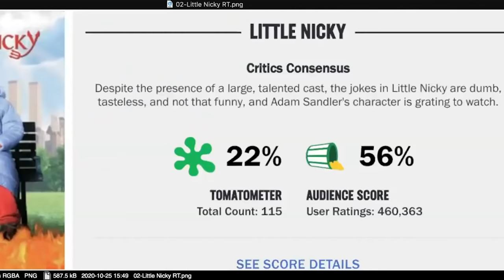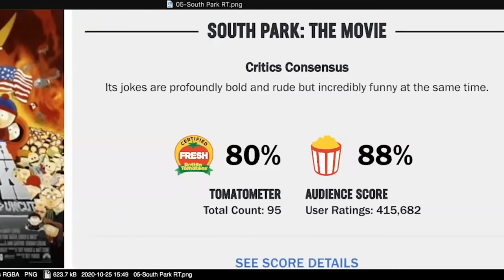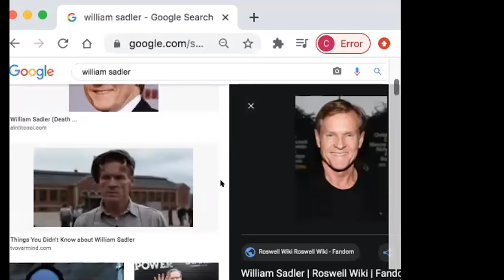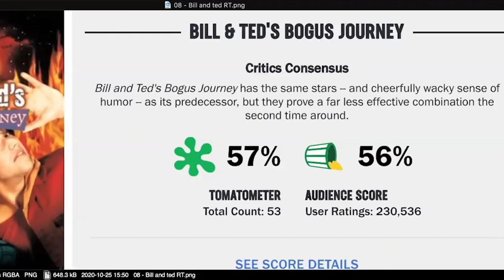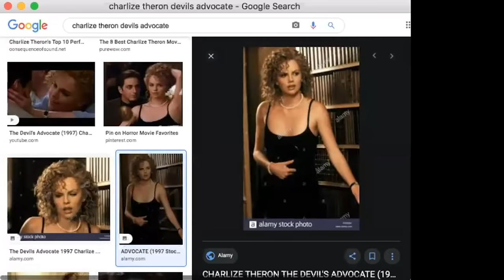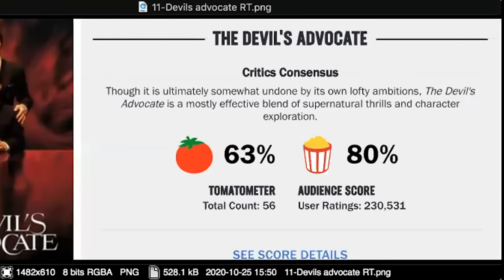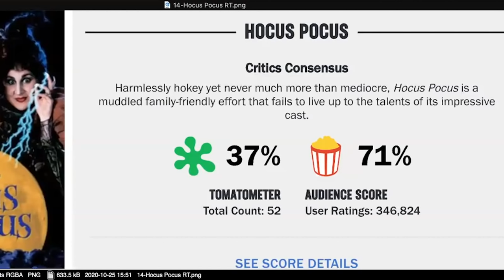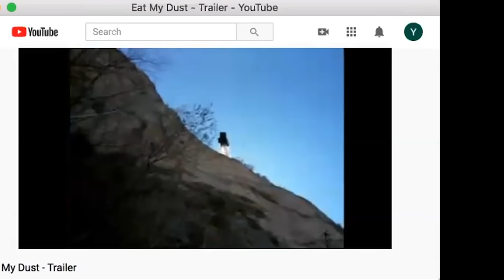Bald Bryan and Gina Grad (10.26.20) - The Adam Carolla Show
At the top of the show, Adam talks about the difference between being nice vs being considerate. Then they go over Gavin Newsom’s Thanksgiving COVID rules. After that, Adam speaks to a caller wanting the gang’s predictions for the Presidential election. Before the break, Adam shows everybody a picture of a particularly elaborate homeless encampment.

The gang plays a Satan-themed round of “The Rotten Tomatoes Game,” and Gina reports on the latest in the news including: Rudy Giuliani appearing in the new Borat movie, Ryan Reynolds preferring birthday pie over cake, Natalie Portman’s new book of children’s fables, and a car chase involving a stop for gas.